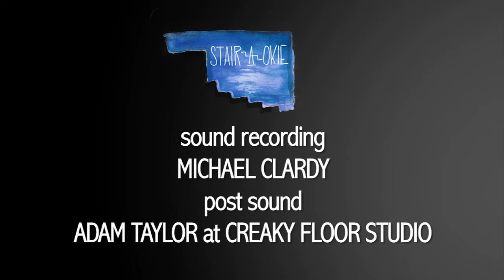Stair-a-Okie Kyle Reid - 1 Embark (2015-08-26)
Kyle Reid performing his song Embark at The Oklahoman's "Stair-a-Okie" series. August 20th, 2015.